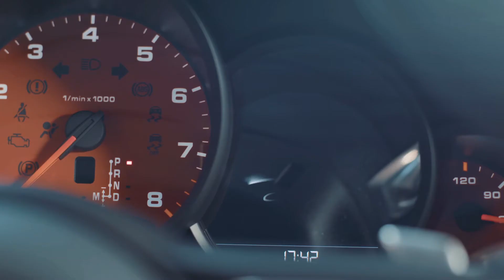Bemutatkozik a Porsche Centrum Budapest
Szenvedélyünk a Porsche - mindez imázsfilmünkből is kiderül.

Lépjen velünk kapcsolatba!

Címünk: Porsche Centrum Budapest, 1117 Budapest, Szerémi út 63.